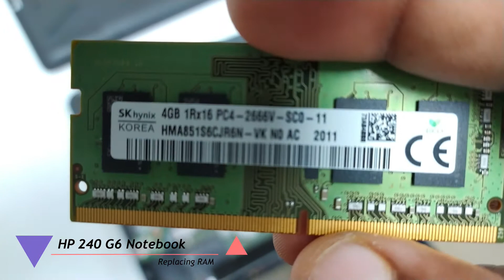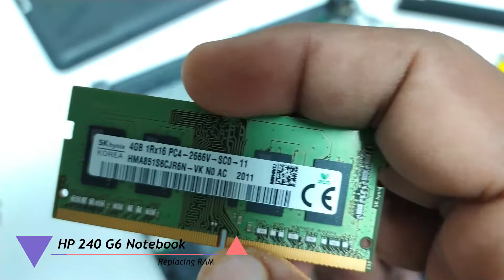How to replace the RAM in HP 240 G6 Notebook in tamil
In this video explained about the "How to replace the RAM in HP 240 G6 Notebook in tamil"  given clearcut demo videos and
real time testing video uploaded kindly watch and learn , step by step explained about the "How to replace the RAM in HP 240 G6 Notebook in tamil"

- - - - - - - - - - - - - - -Iron Tech- - - - - - - - - - - - - - -

Channel Head : Mohamed Athikgur Rahuman M
- - - - - - - - - - - - - - -Tamil version- - - - - - - - - - - - - - -

இந்த வீடியோவில்  "How to replace the RAM in HP 240 G6 Notebook in tamil" தெளிவான விளக்கம் கொடுத்துள்ளேன் .
இந்த விடியோவின் பதிவுகளை தவறாமல் பார்க்கவும் , கொடுக்கப்படுள்ள அனைத்து விளக்கங்களும்
இன்றியமயாதவை படிபடியாக விளக்கங்கள் தெரிவித்துள்ளேன்.

- - - - - - - - - - - - - - -அயர்ன் Tech- - - - - - - - - - - - - -